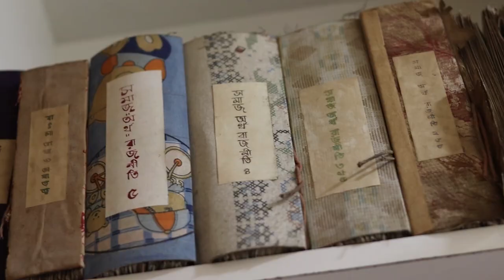বিরূপাক্ষের দপ্তর | A Journey Through Mythology and History with Dipankar Das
Hosted by the incredibly knowledgeable Dipankar Das, a lawyer by profession but a true enthusiast of Indian Mythology and Ancient Indian History. Welcome back to Birupaksher Daptar, your window to the fascinating world of India's rich cultural heritage. In today's episode, we're embarking on an enlightening journey through the depths of Indian Mythology and History, guided by none other than Dipankar himself.

Meet Dipankar Das:
Hi, I'm Dipankar Das, and I'm thrilled to have you join me here at Birupaksher Daptar. As a lawyer, I've always been passionate about the art of storytelling, and for me, Indian Mythology and History provide the most incredible stories ever told. My mission with this channel is to share my knowledge with society, making this treasure trove of wisdom accessible to all.

Unravelling Indian Mythology:
 Indian Mythology is a vast realm filled with gods, goddesses, epics, and tales of valour. In our upcoming videos, we'll delve into the stories of the Mahabharata, the Ramayana, and the Puranas. We'll explore the symbolism, the morals, and the timeless wisdom hidden within these narratives.

Journey through Ancient Indian History:
Ancient Indian History is a treasure trove of mysteries and achievements. From the Indus Valley Civilization to the Gupta Empire, we'll explore the rise and fall of kingdoms, the architectural wonders, and the scientific advancements that were a testament to the brilliance of ancient India.

The Moral and Spiritual Insights:
Indian Mythology isn't just about stories; it's a source of profound wisdom. We'll explore the moral and spiritual insights hidden in these tales, and how they can be applied to our modern lives.

The Beauty of Art and Architecture:
Indian history is also a visual feast. The art and architecture of ancient India are stunning and tell stories of their own. We'll visit temples, caves, and monuments, appreciating the intricate designs and the historical significance behind them.

At Birupaksher Daptar, we're not just exploring history; we're rediscovering our roots, learning from our ancestors, and embracing the wisdom that our land has to offer. I'm excited to have you on this journey with me.

If you have any questions or topics you'd like us to cover, drop them in the comments below. Until next time, this is Dipankar Das signing off.